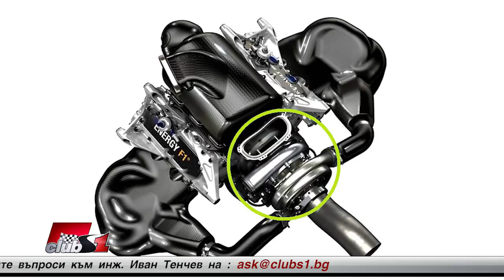Подходяща ли е новата задвижваща система за McLaren?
Привърженик на тима на McLaren, искам да Ви попитам кое бихте изтъкнали като силна част на британския тим и в какво превъзхождат другите тимове? Подходяща ли е новата задвижваща система за McLaren и ще спомогне ли тя за това отбора да бъде конкурент на Mercedes, Ferrari и Red Bull през сезон 2018?
Въпрос на Борис Борисов